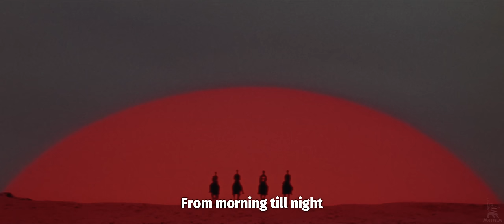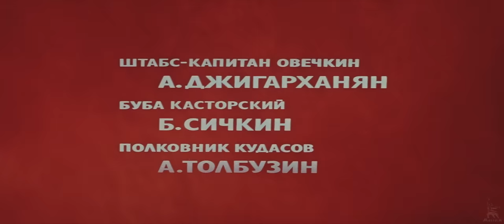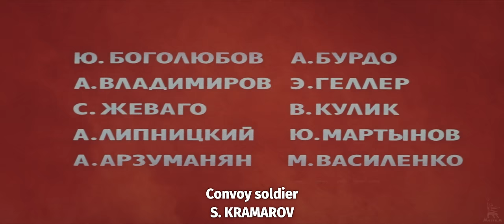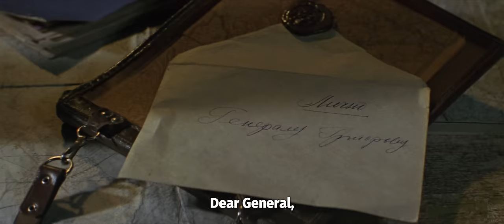The New Adventures of the Avengers | ADVENTURE | FULL MOVIE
The young heroes of the film - the "elusive avengers" Danka, Valerka, Yashka and Ksanka - are now fighters of Budyonny's cavalry army. One day, young scouts are sent on an important mission: they must get a map of the White fortified area from the safe of the head of the White Guard counterintelligence. But when they are already close to completing the task, the old enemy of the guys Ataman Burnash will appear in the city, who will recognize Danka and want to take revenge...

Director: Keosayan Edmond
Writers: Keosayan Edmond, Makarov Artur
Composers: Yan Frenkel, Boris Mokrousov
Operator: Dobronravov Fedor
Production Designer: Vasily Golikov

Cast: Ivan Pereverzev, Savely Kramarov, Armen Dzhigarkhanyan, Sergey Filippov, Efim Kopelyan, Konstantin Sorokin, Vladimir Ivashov, Victor Kosykh, Vasily Vasily, Valentina Kurdyukova, Mikhail Metelkin, Arkady Tolbuzin, Boris Sichkin, Evgeniy Vesnik, Nikolai Fedortsov